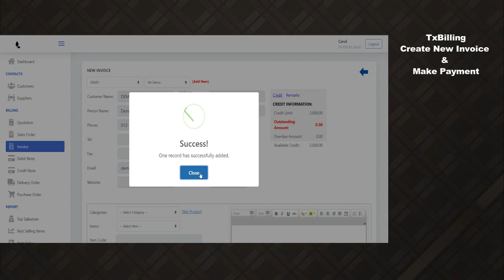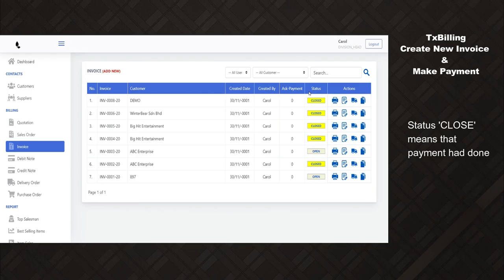Online Billing | Invoicing System | TxBilling - Create a New Invoice & Make a Payment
TxBilling is an efficient online base system that you can pick up in an hour. Plus let you have less paper work and more productive time in your business.

The system is user friendly and the report us so much powerful and useful. We have an efficient service and support team to take care and continuous improve the system to deliver the best feature to your needs. With TxBilling System, you can fully utilize your manpower and resource into the most profitable activities that benefits to make money to your company.

TxBilling System Function (Create Invoice & Make Payment):
1. Click on 'Customers' in navigation
2. Click on 'ADD NEW'
3. Fill in the required information or data.
4. Click on the add icon.
5. Click on the proceed icon
6. Click the 'OPEN' in the table
7. Confirm the payment